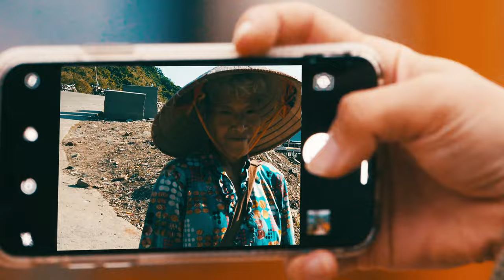현지인처럼 베트남 마이차우를 여행하는 방법 | Traveling Mai Chau Like a Local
한-아세안센터의 아세안 지역사회기반 관광사업을 통해 담은 베트남 마이차우의 모습입니다. | Mai Chau as depicted through the ASEAN-Korea Centre’s Community-based Tourism Program.